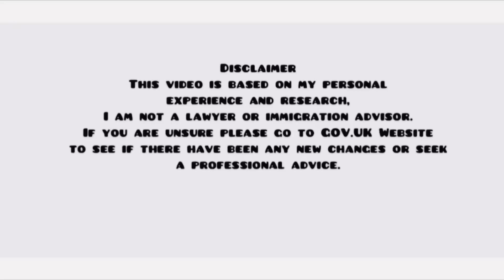LATEST UK IMMIGRATION UPDATE // UK HOME OFFICE ANNOUNCEMENT // EASIEST AND QUICKEST ROUTE TO UK PR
I hope you find this video helpful and also share with your loved ones as someone may need It 😊

LINKS

Some of my videos mentioned;

nhs UK Care homes & Agencies currently recruiting CARE ASSISTANTS || No Experience, no problem how to become a health care assistant in the uk in 2022,how to become a health care assistant in uk 2022,free health and care worker visa uk,,carer visa,uk carer
BREAKING NEWS! MAJOR UK & VISA IMMIGRATION UPDATES 2022 BAD NEWS FOR MIGRANTS IN UK AS NEW LAW FOR UK MIGRANTS FORCES ADDITIONAL BIOMETRICS
Fundraiser
visa,uk migration,uk senior carer visa,uk visa sponsorship for health care assistants,senior carer visa interview questions,senior carer visa agency,senior carer visa uk malayalam,agencies recruiting health care assistants uk,agencies recruiting senior carers,senior carer visa uk WHERE TO FIND FREE HEALTH CARE COURSES WITH CERTIFICATES FOR CARE WORKer massive recruiting with visa sponsorship
healthcareassistant GREAT NEWS|NHS IS HIRING HEALTH CARE ASSISTANT FAST TRACK VISA LAUNCHED|UPDATE ON COSTS ETC available jobs in the uk with visa sponsor uk care jobs nurse specialties,how to find a tier 2 sponsorship job in the uk,companies offering tier 2 sponsorship in uk,jobs with tier 2 sponsorship uk,visa sponsorship jobs in canada,chef visa sponsorship jobs in uk,visa sponsorships jobs in europe,graduate jobs with visa sponsorship in uk,jobs for international students in the uk,graduate jobs for international students in the uk,how to get a nursing job in the uk,how can i get a job in the uk from nigeria,uk tier 2 visa sponsorshipCARE COMPANIES CURRENTLY RECRUITING HEALTHCARE WORKERS FROM OVERSEAS WITH VISA SPONSORSHIP UK CARE COMPANIES CURRENTLY RECRUITING
Nigerians Emerge As Second Highest Recipients Of UK Worker VisasLatest UK Visa and Immigration Updates | UK Govt New Plan with 6 new Proposals| UK Immigration Rules
Can International students work for more than 20 hours per week in the UK ?
New UK immigration changes from 6th April  ellas fam
UK Commonwealth Shared Scholarship, university of Plymouth UK Scholarship, Chancellor’s International Scholarships by University of Warwick, Clarendon Scholarship in UK, Edinburgh University Online Masters Scholarships, Rhodes Scholarship UK, Reach Oxford Scholarships UK, Great Scholarship UK, Fully Funded Scholarships 2021, Free International Scholarship#internationalstudents#scholarships